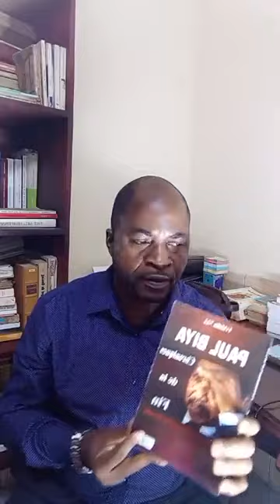Dr Fridolin Nke: Message au colonel Joël Émile Bankui et la guerre du NOSO |MBOUTMAN TV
Joël Émile Bankui😡 et la SEMIL
- La guerre au NOSO
 dr fridolin nke
message au colonel joël émile bankui
canal 2 international
dr fridolin nke: message au colonel joël émile bankui
colonel joël émile bankui et la guerre du nos